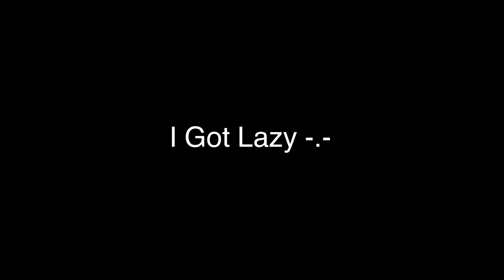Hey Sonic It’s me!!!!! Amy Rose- OHHHH GOD NOOOOOO-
Lazy animation I made and cringey lol